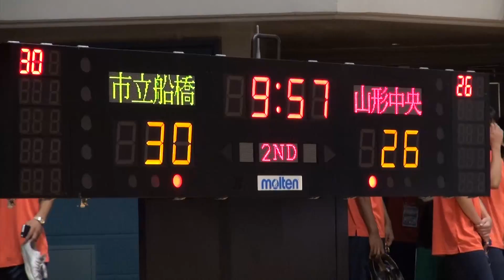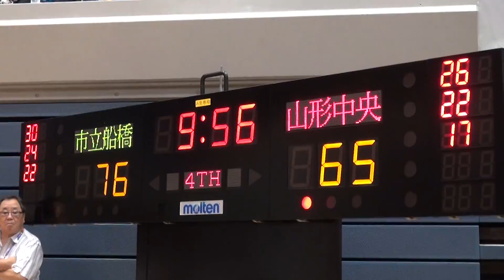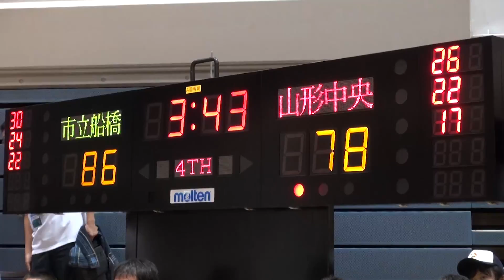20140802 千葉インハイ1回戦）市立船橋―山形中央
2014年8月2日、千葉県船橋市総合体育館であったインターハイ高校バスケ男子1回戦線の動画 「市立船橋―山形中央」です。撮影・編集は「勝沼ゆきちゃん」が担当しました。不適切な個所がありましたらご指摘ください。
　会場に来られなかったファンに見ていただければと思います。高校生はもちろん、小中学生が高校でバスケを続けるきっかけになればと思います。